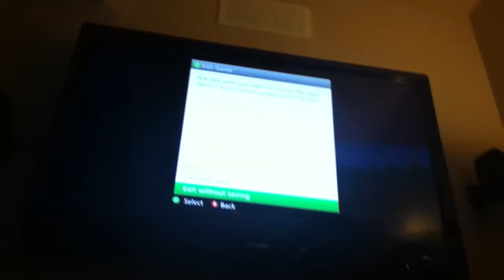Rush the Castle with friends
Hey I know I need better sound and quality but we'll see in the future
this is my first video please no hate I hope u enjoy